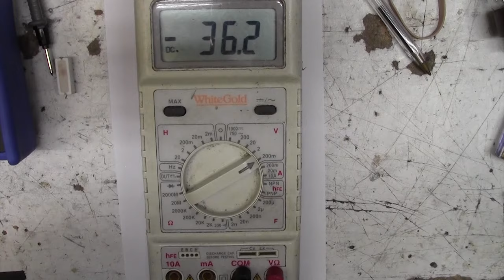How to Bias Orange Rockerverb 50 MKIII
A quick video on how to bias this amp.